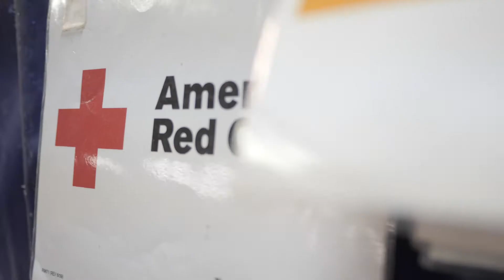Campaña de Donación de Sangre-Video Promocional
Citas disponibles de 3pm - 8pm
Inscríbete Hoy